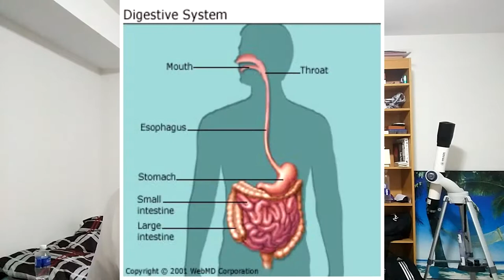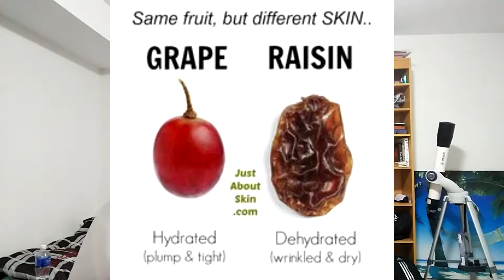Diarrhea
Adam and Dustin's video about diarrhea for bio class 2017.

Treatment & Causes (Dustin)

Symptoms & Interesting facts (Adam)